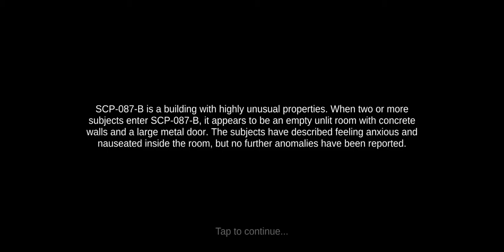прохождение scp-087 b / 1-30 етаж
мой инстазрам - @babaevandrii2711